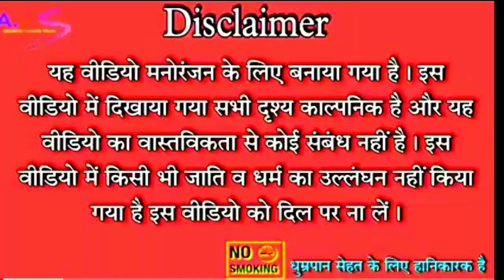समोसा के चक्कर मे टुटा हाथ अवधी भाषा मे कॉमेडी kaushik comedy show bhojpuri new comedy